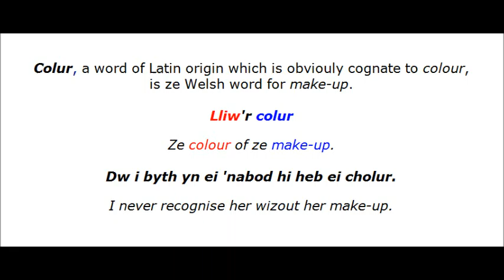(learning Welsh) colur (make up) PNT ze DAY 257